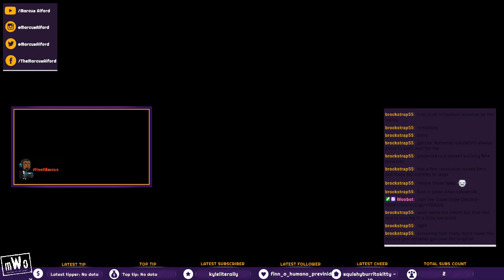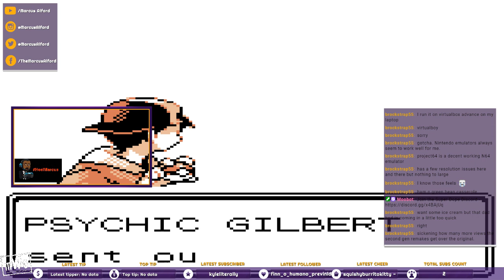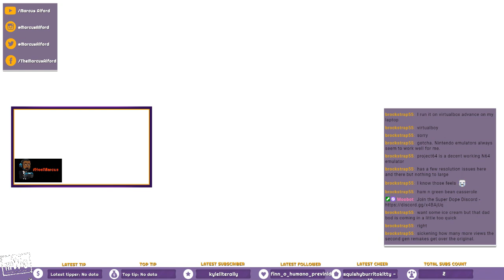Marcus Alford Twitch Stream Episode 4122020A l Sunday Night Chill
A Second Surprise Stream. Just Chillin.